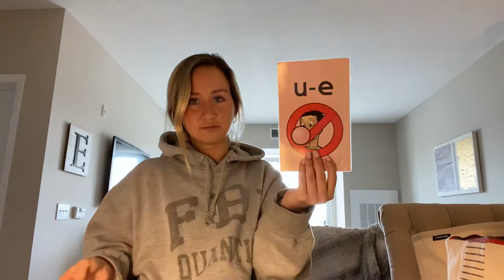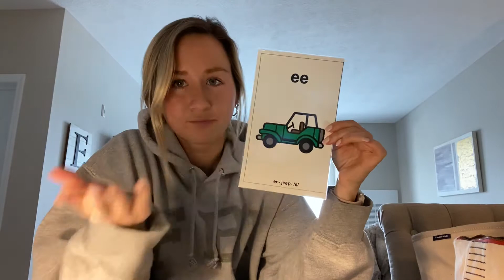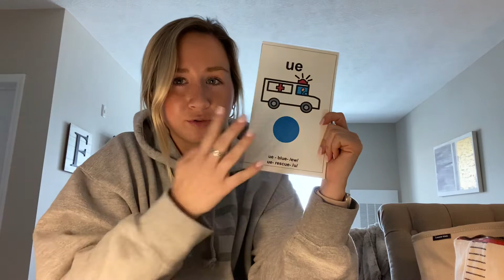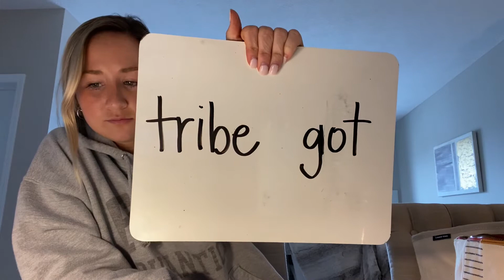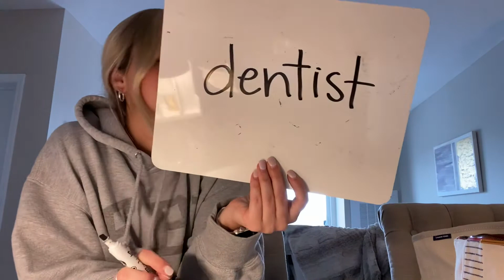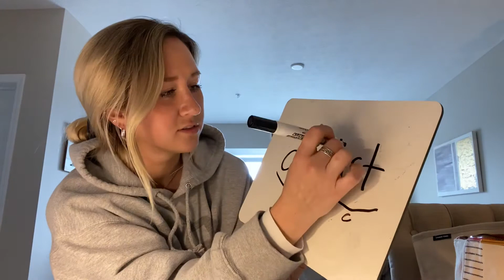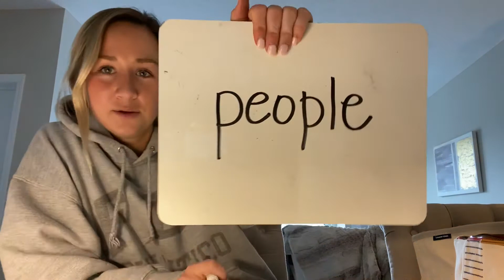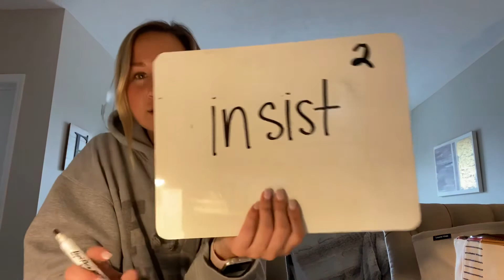PART 1: Friday Fundations!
Happy Friday!! Part 1 of Fundations 😊